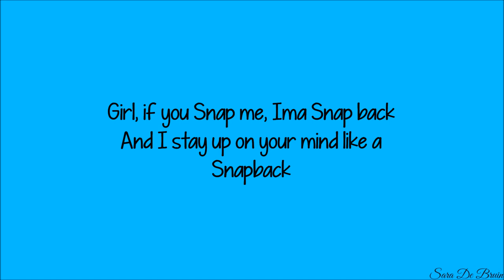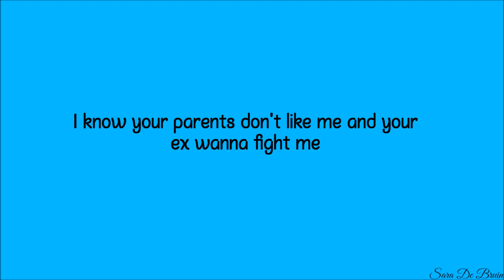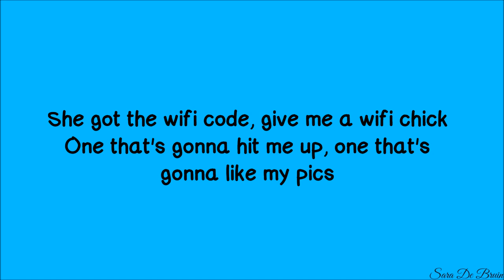Nick Bean - Wifi Wifey lyrics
Request for a lyrics video?, let me know!

I'm promoting songs, I don't make money with these lyrics video's. Believe me on my word.

Welkom op mijn youtube kanaal, Ik maak Nederlandse en Engelse songtekst filmpjes. ♡

Verzoek voor een songtekst video?, laat het me weten!

Ik promoot liedjes, ik krijg geen geld voor deze songtekst video's. Geloof me op mijn woord.

If you read this comment: Have a wonderful day! (:
Als je deze comment leest: Heb een prachtige dag! (:

- xoxo